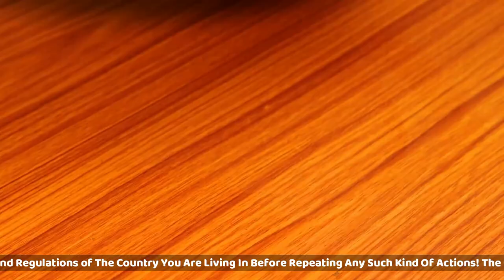Experiment: Meat Grinder vs Fish